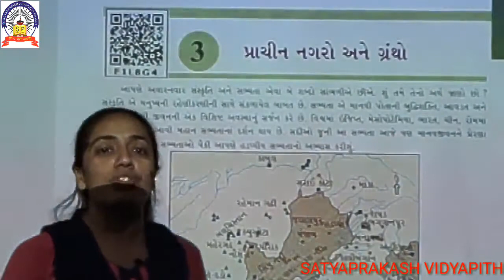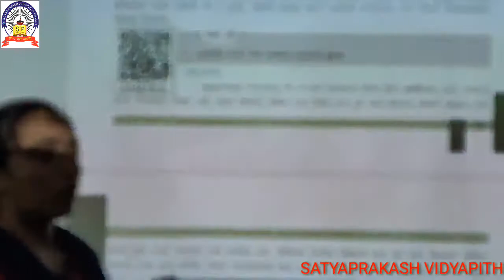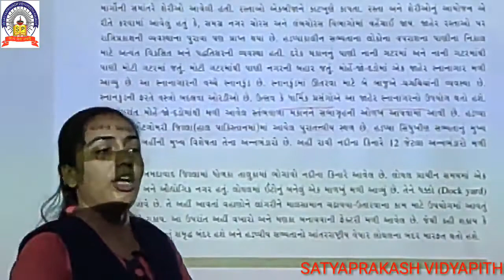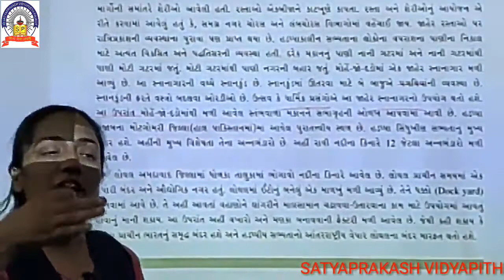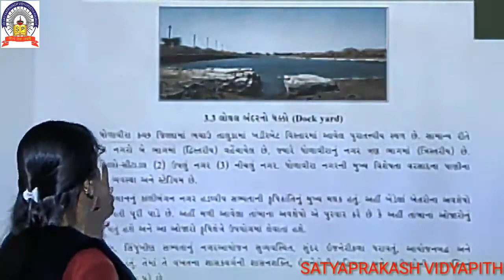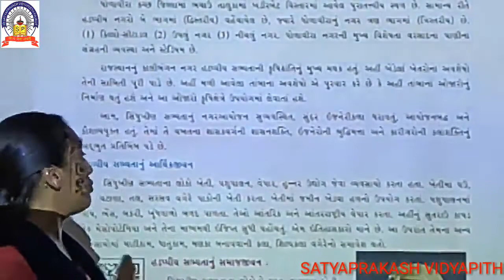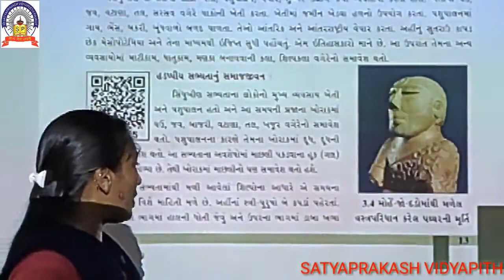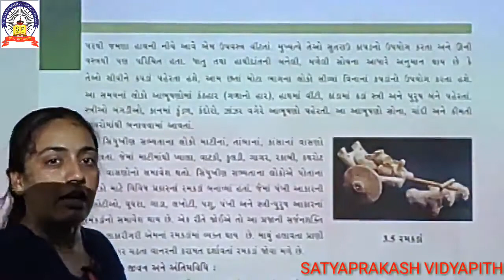std 6 ss path 3 part 1 17 7 20